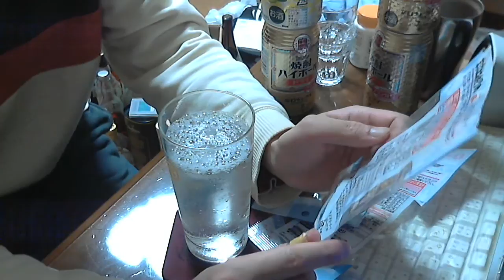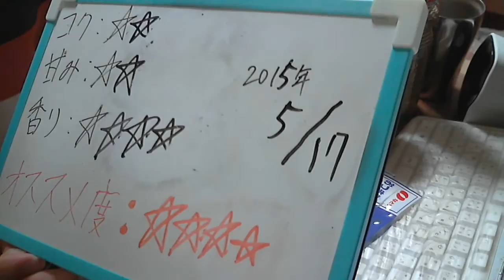酒好きな新潟人の飲酒動画 part894 キリン 氷結 早摘みレモン 【チューハイ】